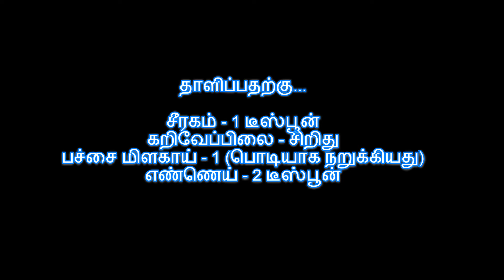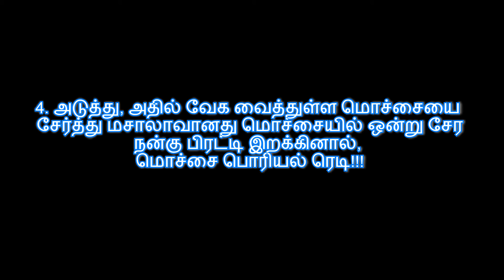சமையல் குறிப்பு : Mochai poriyal recipe - மொச்சை பொரியல்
Mochai Poriyal is a delicious Indian recipe served as a Side dish.
Mochai is a type of field beans available in the market during winter. The
same is dried and available in all provisional stores throughout the year. The
dried Mochai [Tamil] is called as Mochai Kottai. This mochai kottai masala/stir fry is quite common in South India. The other most commonly prepared recipe with this bean is the mochai kottai kara kuzhambu, I will post this recipe in my future post soon.

For now try out this protein packed healthy Mochai Kottai...

mochai kottai kulambu in tamil
mochai kulambu
mochai recipes
mochai payaru kulambu
mochai kottai palalagi
mochai masala
mochai kuzhambu
mochai poriyal
mochai gravy
mochai kottai
pachai mochai poriyal
pachai mochai kulambu